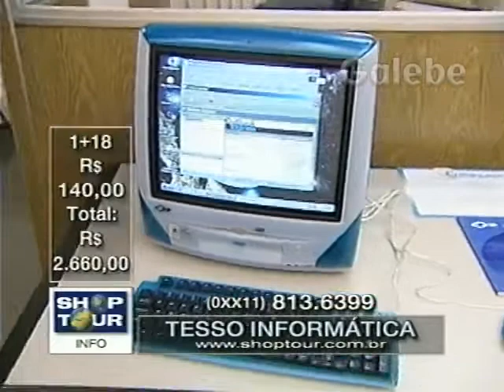TESSO INFORMÁTICA YURI GALEBE 14 07 2000